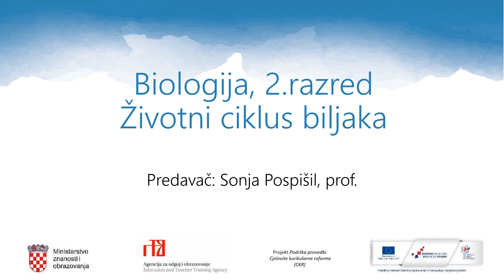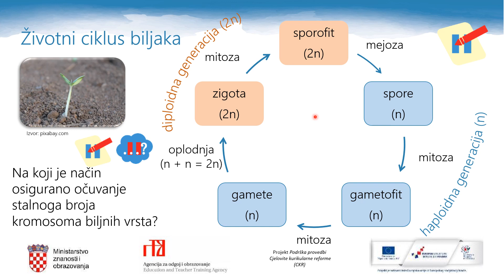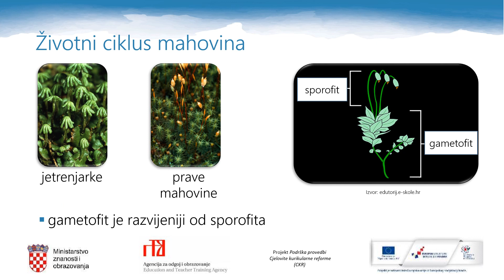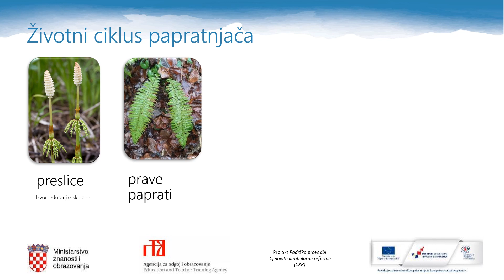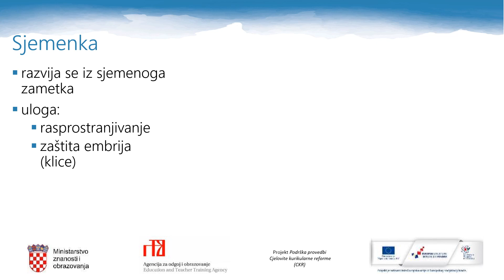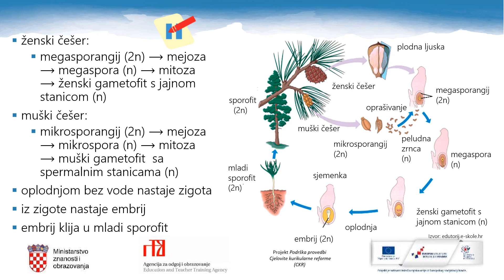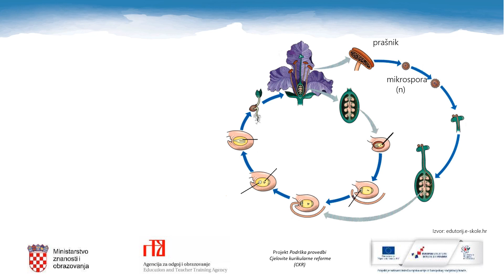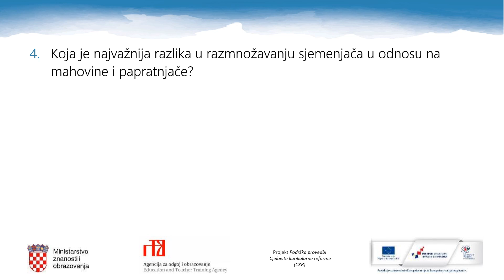Biologija, 2.r. SŠ - Životni ciklus biljaka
Autor: Sonja Pospišil